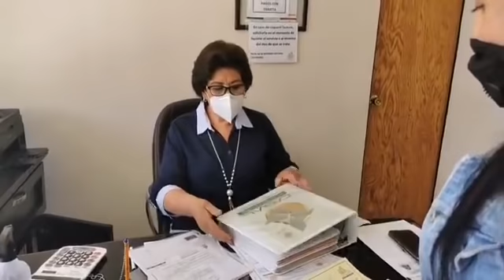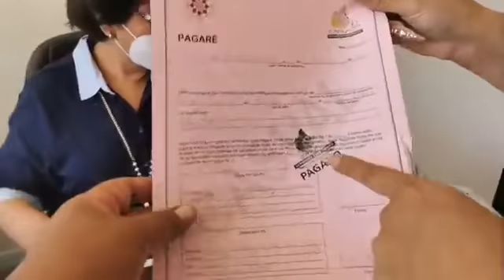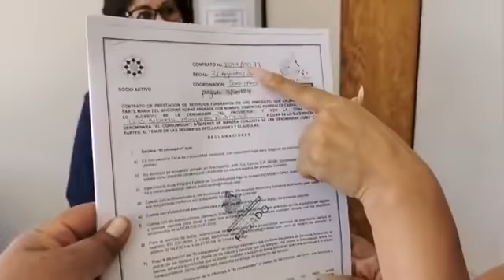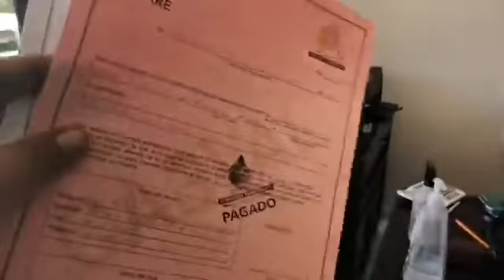GRACIAS A DIOS SE CUMPLIÓ EL OBJETIVO